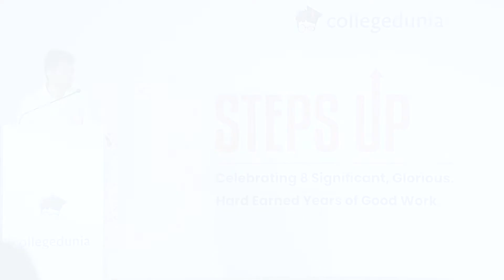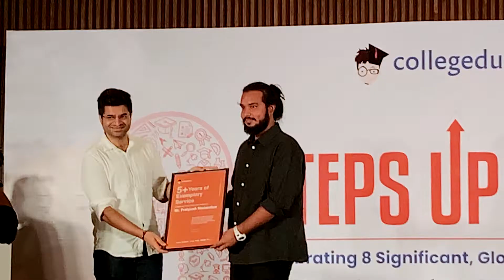8 Steps Up!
These past 8 years have been exceptional and thrilling, so the celebration also had to be a little special.

But, what's so special about us?

The humans at work. The people who have been working here since the beginning, and also the ones who joined us or parted ways. This year we celebrate our 8 years of existence, our glorious achievements, and the people who have worked so hard to make it possible.

In these 8 years, we have stepped up our game and now with a family of over 1000+ employees, we are looking forward to stepping up our game even further.

Here's to coming closer to a decade of challenges & hard work.
Cheers!!